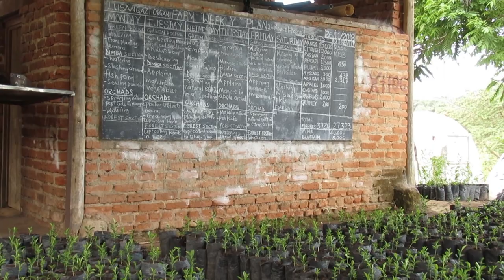Wells for Zoë - reforestation in Malawi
Video & Audio: Kevin Dalferth & Cristina Maez
Music:Michael McGoldrick, Waterman's, from Wells for Zoë – Water for Life CD
Voice: Emma Hutt
Audio: Samuel Dalferth